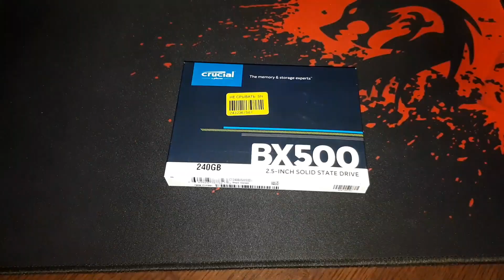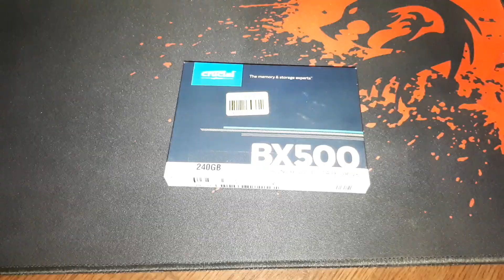На что способна GTX960 2Гб с Алиэкспресс - WEB-MAGICIAN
Друзья те кто смотрит меня постоянно знают, что я считал видеокарту GTX750ti легендой но теперь появилась эта...

Помочь развитию канала:
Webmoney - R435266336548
Яндекс деньги - 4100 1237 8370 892